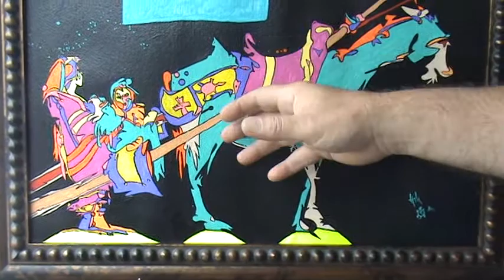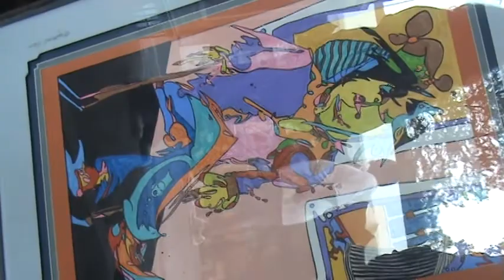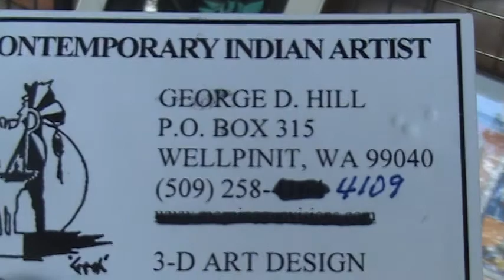REAL FACES: GEORGE HILL